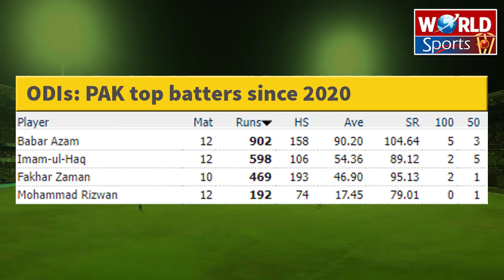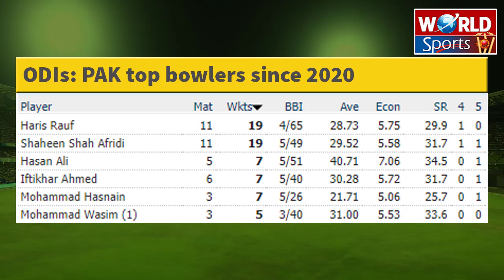2 Wrong selections in PAK Squad | Who should be dropped and who should be included? | Analysis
2 Wrong selections in PAK Squad | Who should be dropped and who should be included? | Analysis

Video topics are:

Cricket Pakistan
Pakistan cricket team
Pakistan squad vs West Indies 2022
Pakistan vs West Indies 2022
West Indies tour of Pakistan 2022
Pakistan cricket
Cricket
Pakistan cricket live
Cricket highlights
Cricket
Cricket live
Cricket news
Pakistan cricket
Cricket match
Cricket videos
Akhtar Abbasi
Cricket news